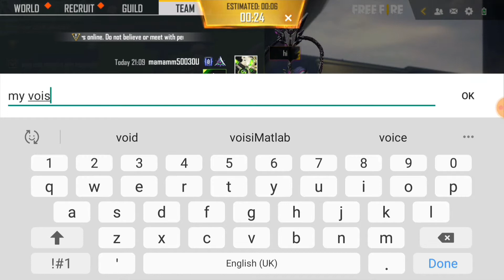free fire first gameplay for you |shout out in comment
ignore
background voice